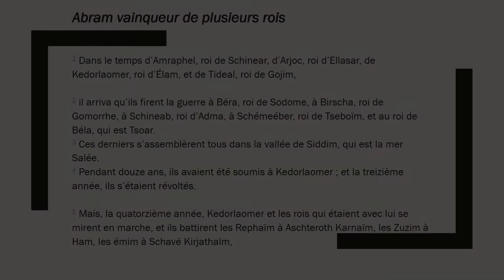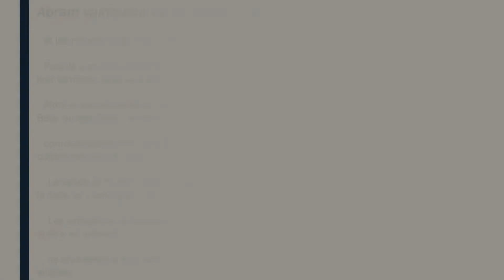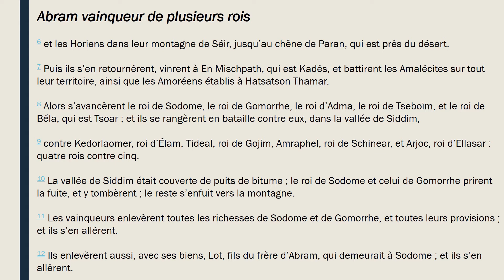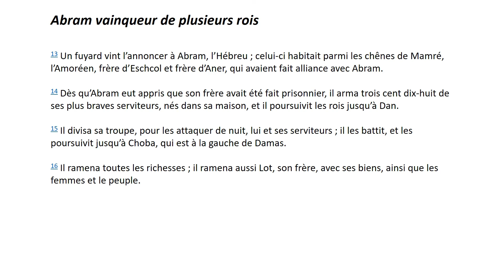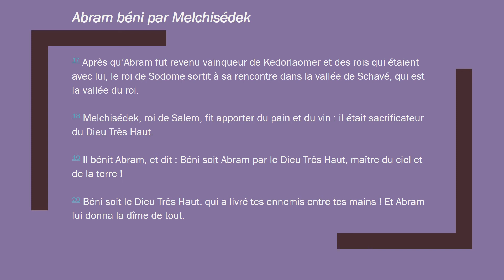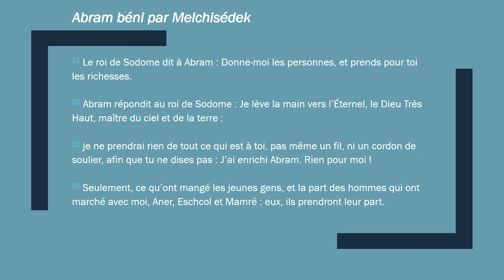GENÈSE 14 - Abram vainqueur de plusieurs rois + Abram béni par Melchisédek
Cherchons Dieu au travers de sa Parole.

Abram vainqueur de plusieurs rois
1 Dans le temps d’Amraphel, roi de Schinear, d’Arjoc, roi d’Ellasar, de Kedorlaomer, roi d’Élam, et de Tideal, roi de Gojim,
3 Ces derniers s’assemblèrent tous dans la vallée de Siddim, qui est la mer Salée.
4 Pendant douze ans, ils avaient été soumis à Kedorlaomer ; et la treizième année, ils s’étaient révoltés.
5 Mais, la quatorzième année, Kedorlaomer et les rois qui étaient avec lui se mirent en marche, et ils battirent les Rephaïm à Aschteroth Karnaïm, les Zuzim à Ham, les émim à Schavé Kirjathaïm,
6 et les Horiens dans leur montagne de Séir, jusqu’au chêne de Paran, qui est près du désert.
7 Puis ils s’en retournèrent, vinrent à En Mischpath, qui est Kadès, et battirent les Amalécites sur tout leur territoire, ainsi que les Amoréens établis à Hatsatson Thamar.
8 Alors s’avancèrent le roi de Sodome, le roi de Gomorrhe, le roi d’Adma, le roi de Tseboïm, et le roi de Béla, qui est Tsoar ; et ils se rangèrent en bataille contre eux, dans la vallée de Siddim,
9 contre Kedorlaomer, roi d’Élam, Tideal, roi de Gojim, Amraphel, roi de Schinear, et Arjoc, roi d’Ellasar : quatre rois contre cinq.
10 La vallée de Siddim était couverte de puits de bitume ; le roi de Sodome et celui de Gomorrhe prirent la fuite, et y tombèrent ; le reste s’enfuit vers la montagne.
11 Les vainqueurs enlevèrent toutes les richesses de Sodome et de Gomorrhe, et toutes leurs provisions ; et ils s’en allèrent.
12 Ils enlevèrent aussi, avec ses biens, Lot, fils du frère d’Abram, qui demeurait à Sodome ; et ils s’en allèrent.
13 Un fuyard vint l’annoncer à Abram, l’Hébreu ; celui-ci habitait parmi les chênes de Mamré, l’Amoréen, frère d’Eschcol et frère d’Aner, qui avaient fait alliance avec Abram.
14 Dès qu’Abram eut appris que son frère avait été fait prisonnier, il arma trois cent dix-huit de ses plus braves serviteurs, nés dans sa maison, et il poursuivit les rois jusqu’à Dan.
15 Il divisa sa troupe, pour les attaquer de nuit, lui et ses serviteurs ; il les battit, et les poursuivit jusqu’à Choba, qui est à la gauche de Damas.
16 Il ramena toutes les richesses ; il ramena aussi Lot, son frère, avec ses biens, ainsi que les femmes et le peuple.

Abram béni par Melchisédek
17 Après qu’Abram fut revenu vainqueur de Kedorlaomer et des rois qui étaient avec lui, le roi de Sodome sortit à sa rencontre dans la vallée de Schavé, qui est la vallée du roi.
18 Melchisédek, roi de Salem, fit apporter du pain et du vin : il était sacrificateur du Dieu Très Haut.
19 Il bénit Abram, et dit : Béni soit Abram par le Dieu Très Haut, maître du ciel et de la terre !
20 Béni soit le Dieu Très Haut, qui a livré tes ennemis entre tes mains ! Et Abram lui donna la dîme de tout.
21 Le roi de Sodome dit à Abram : Donne-moi les personnes, et prends pour toi les richesses.
22 Abram répondit au roi de Sodome : Je lève la main vers l’Éternel, le Dieu Très Haut, maître du ciel et de la terre :
23 je ne prendrai rien de tout ce qui est à toi, pas même un fil, ni un cordon de soulier, afin que tu ne dises pas : J’ai enrichi Abram. Rien pour moi !
24 Seulement, ce qu’ont mangé les jeunes gens, et la part des hommes qui ont marché avec moi, Aner, Eschcol et Mamré : eux, ils prendront leur part.

Je n'appartiens à aucune religion. Dieu seul m’intéresse et me suffit et son nom est Jésus Christ.
Contactez-moi en mettant un commentaire si :
      * besoin de prières,
      * besoin de partage fraternel,
      * besoin d’écoute,
      * besoin de conseil